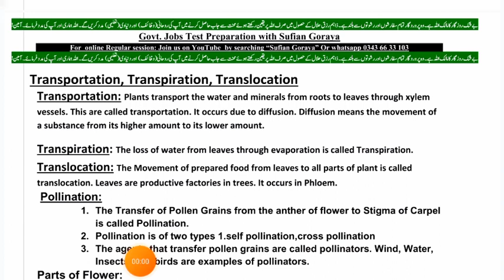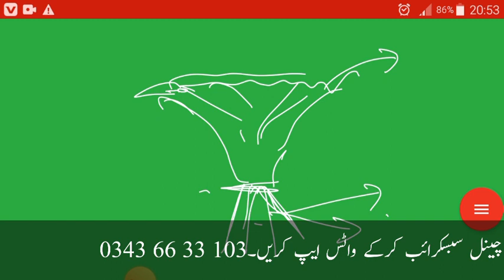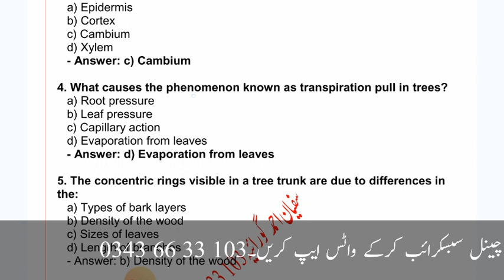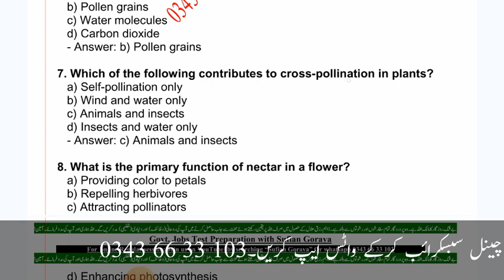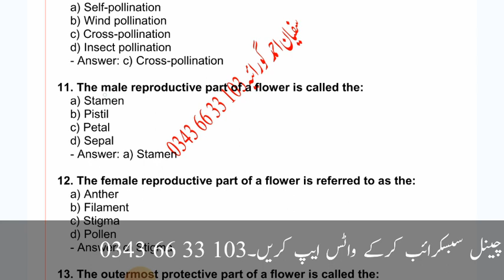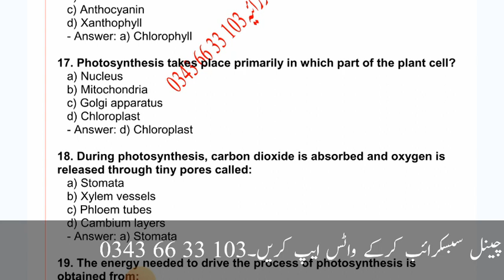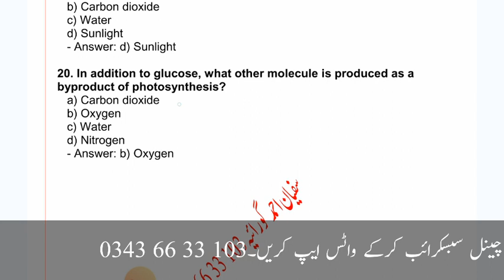Pollination | everyday science for fia syllabus